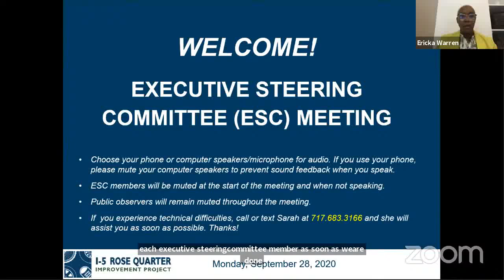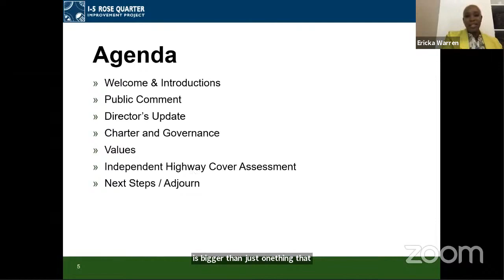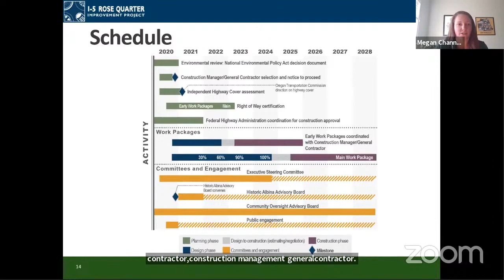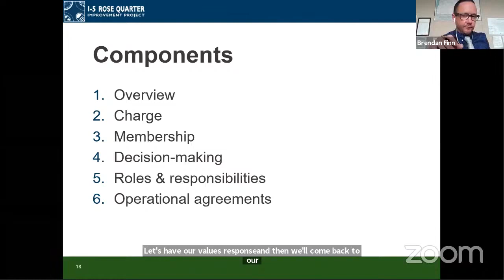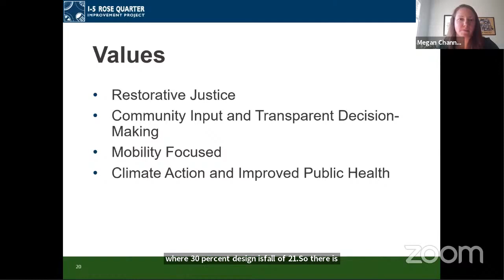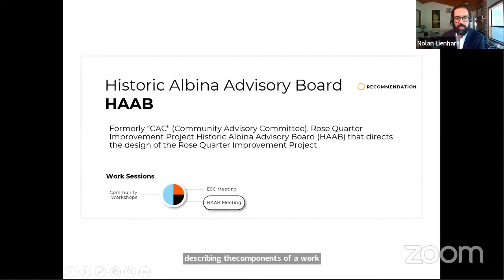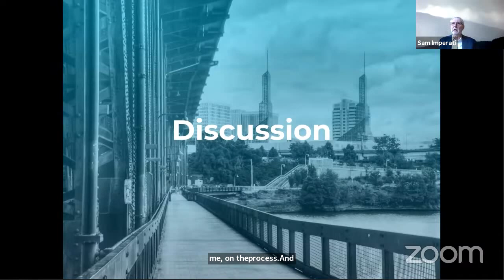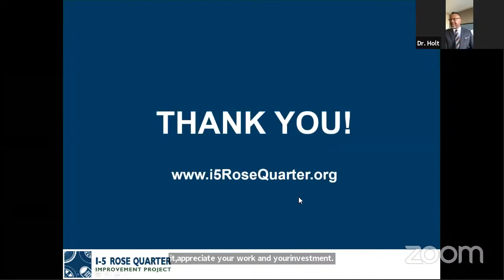ESC Meeting - September 28, 2020